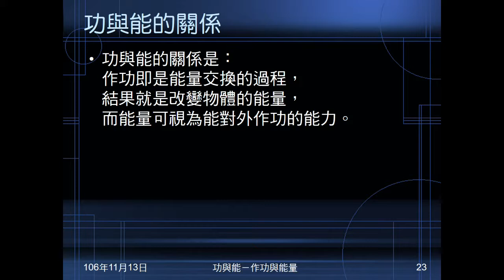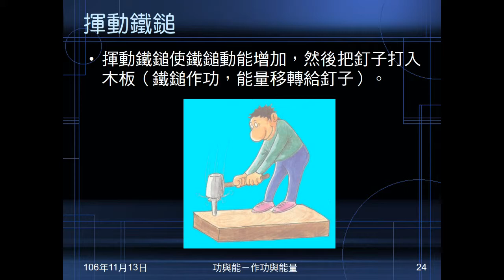106學年國三理化＿功與能05：功能定理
說明功能定理的意義，以財富、內力輔助解釋。以揮動鐵鎚、打椿機做示例說明。